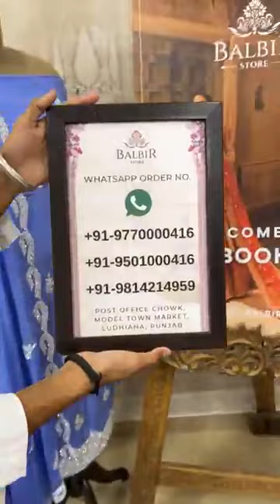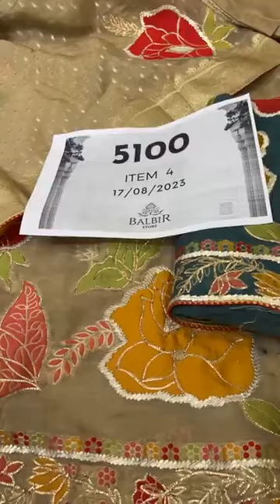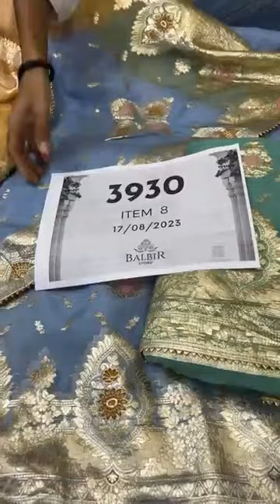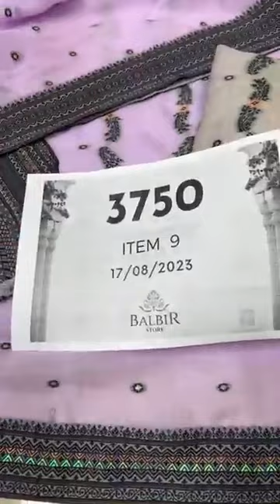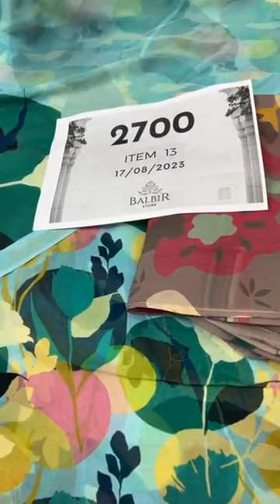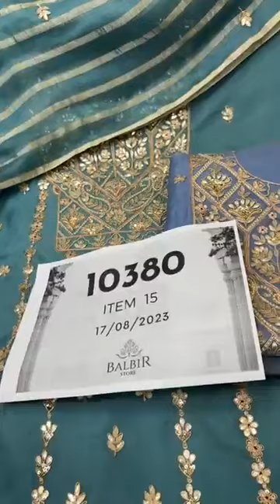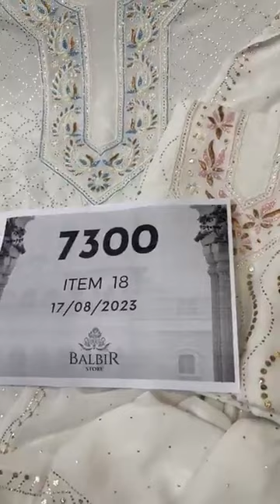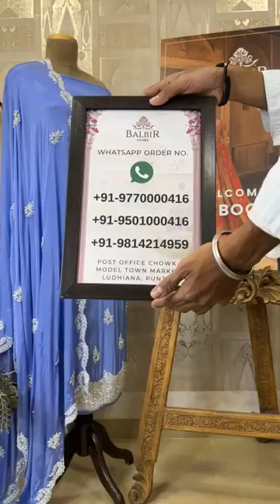Balbir Store Latest Collection LIVE! Premium Unstitched Suits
87 views  Aug 10, 2023  BALBIR STORE
60 views  Jul 20, 2023  BALBIR STORE
Whatsapp Order Number:
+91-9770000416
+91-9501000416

Shipping Worldwide

WhatsApp Order Number:
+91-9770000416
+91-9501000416